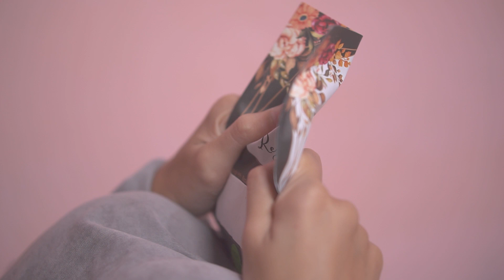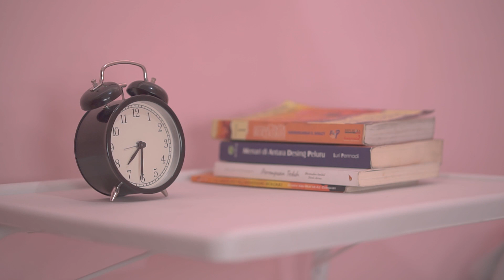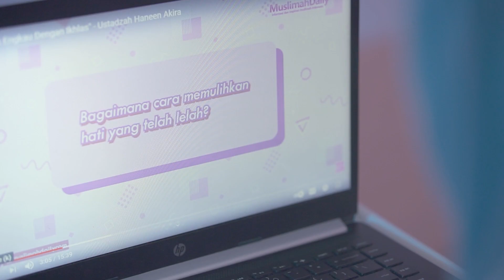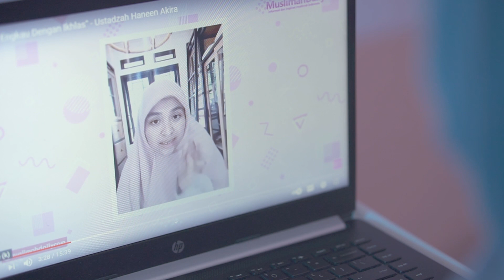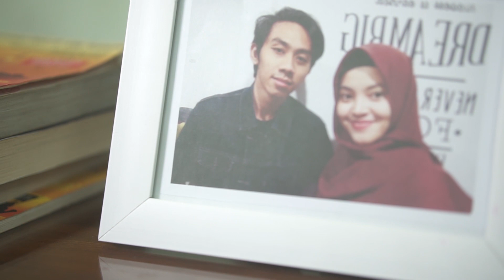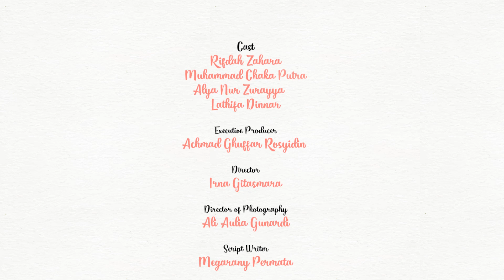Kiblat Hati "Cinta, Penantian dan Mengikhlaskan" - Eps 4 ( Final Episode )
Andaikan aku bisa memutar waktu, mungkin semuanya akan lebih baik. Kata - kata itu sering kali terbesit ketika seseorang memiliki masalah. Namun apakah semunya akan lebih baik ketika manusia mampu memutar waktu dan mengatur takdirnya ?

Saksikan jawabannya di webseries Kiblat Hati "Cinta, Penantian dan Mengikhlaskan"

Dan dapatkan total hadiah senilai Rp.1.500.000 untuk 20 komentar terbaik.